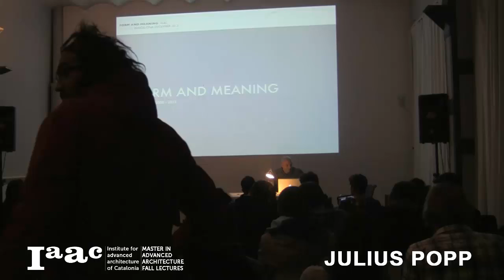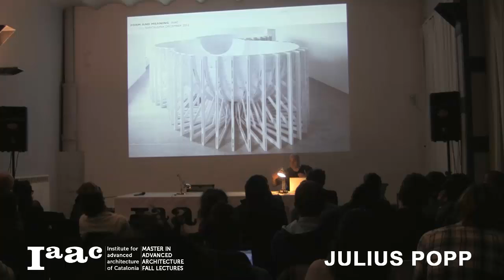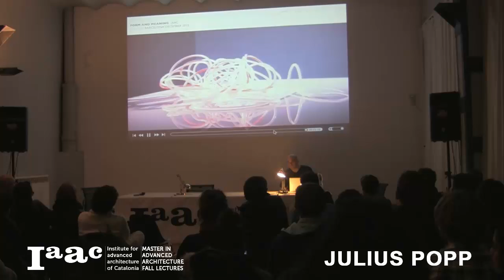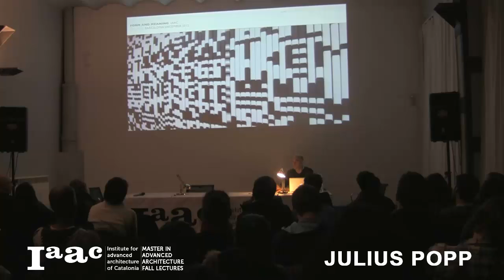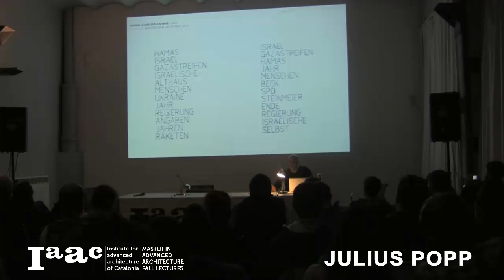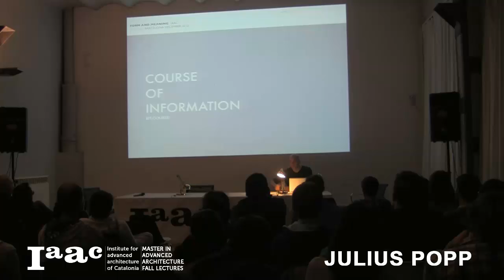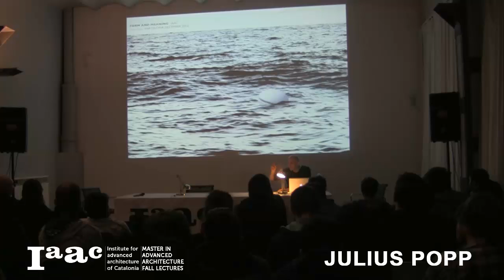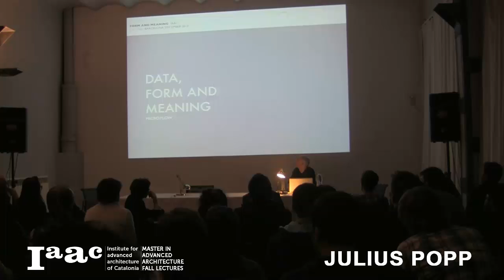Julius Popp - IaaC Lecture Series 2012-13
FORM AND MEANING

The large installations of Julius Popp visualize the abstract nature of information, making it possible to feel and question the change of communication in human society. Focusing on the process of thought - and the creation of meaning in an social environment, he reflects the key aspects of being human. The talk will cover different works - for example bit.fall a word writing waterfall, bit.flow a letter creating chaotic tube machine, macro.spheres an inverted world model and micro.adam a machine questioning the relation between body, environment and thought - and will give a perspective on the theoretical background of the works. The process of creation and the interconnection of the different series, the micro, the bit and the macro series, will get visible - thus to explain the necessity of interdisciplinary work - as well as the freedom to leave old clusters behind.

Biography

Julius Popp, born 1973 in Nürnberg, is living and working in Leipzig, Germany. In the mid-nineties he was trained as advertisement photographer. From 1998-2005 he studied art at the academy of visual arts in Leipzig. After finishing with distinction he was Meisterschüler of Prof. Astrid Klein. He creates objects, installations and environments, blurring the border between art and science. The large installations of Julius Popp visualize the abstract nature of information, making it possible to feel and question the change in human society. Focusing on the process of thought - and the creation of meaning in an social environment - he reflects the key aspects of being human. He was awarded with numerous international awards and maintained collaborations with M.I.T, Cambridge, Massachusetts, USA, Fraunhofer Institut, St. Augustin, Germany and different universities.